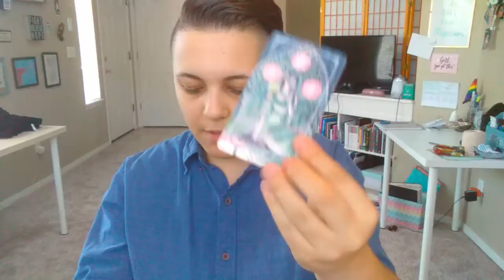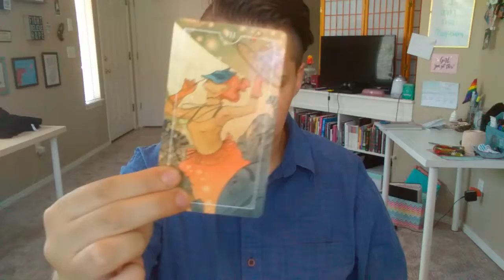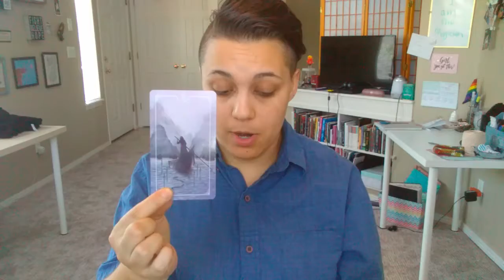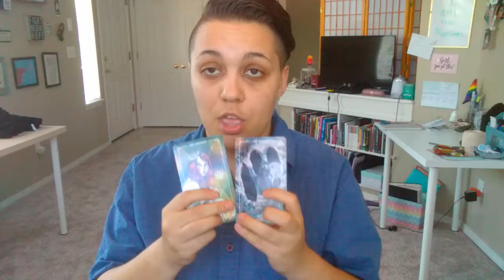Air Signs Tarot Tuesday Tarotscope 08/20/19 - Gemini, Libra, Aquarius - Simply Witchery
This is a collective tarot reading for the air signs Gemini, Libra, and Aquarius! This week I'm using the Cardcaptor Sakura Oracle and Ostara Tarot. Enjoy!

Music in this episode is Happy by OrlaMusic an can be found on zapsplat.com